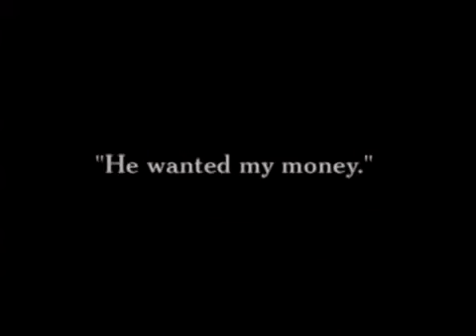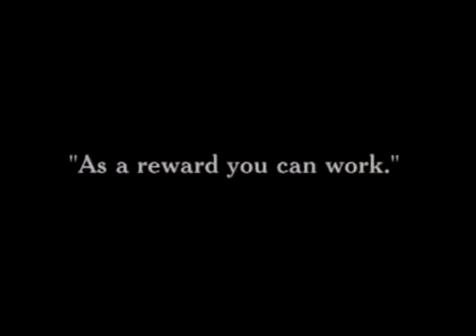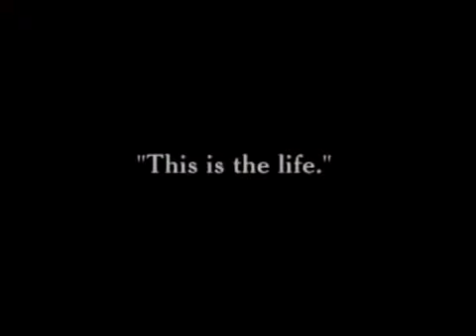Charlie Chaplin The Tramp Le Vagabond Film 1915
Charles Spencer Chaplin